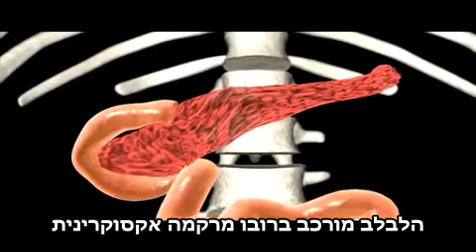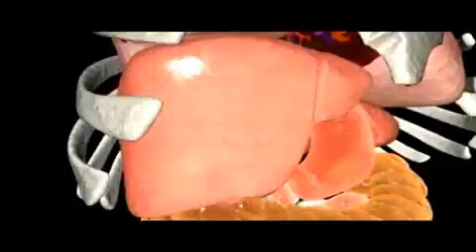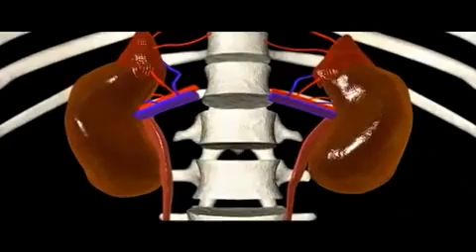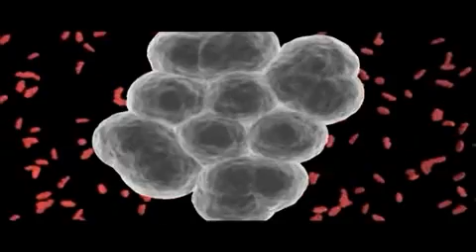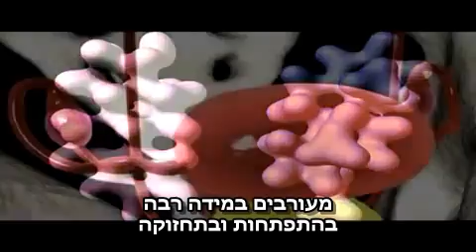בלוטות אנדוקריניות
להסבר מלא כנסו אל זהו סרטון מתוך המדור 'מאגר מדע' של האתר דוידסון און-ליין. דוידסון און-ליין הוא אתר חינוכי מבית מכון דוידסון לחינוך מדעי - הזרוע החינוכית של מכון ויצמן למדע.

הסבר על בלוטות אנדוקריניות (בלוטות המפרישות הורמונים)

This video was produced by great pacific media. for more of their excellent videos